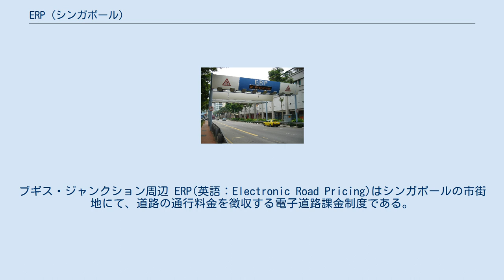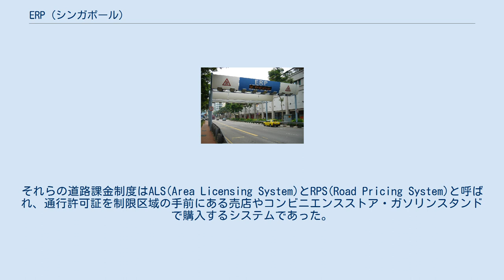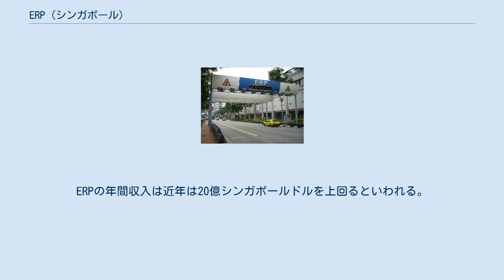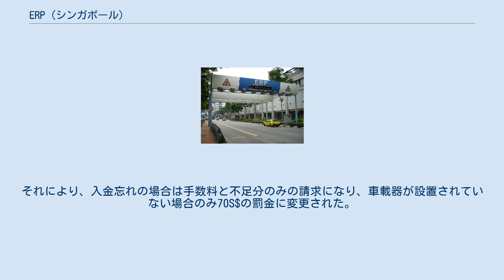ERP (シンガポール)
ブギス・ジャンクション周辺 ERP(英語：Electronic Road Pricing)はシンガポールの市街地にて、道路の通行料金を徴収する電子道路課金制度である。
車に搭載する車載器と道路上に設置されたゲートが通信を行い自動的に料金を徴収される。
日本の高速道路に設置されているETCと同じようなシステム。
三菱重工業が1995年に開発した。
 シンガポールは人口密度が非常に高いため、市街地などの交通渋滞を解消するために行われている。
ERPが設置される前も通行料金を徴収していた。
それらの道路課金制度はALS(Area Licensing System)とRPS(Road Pricing System)と呼ばれ、通行許可証を制限区域の手前にある売店やコンビニエンスストア・ガソリンスタンドで購入するシステムであった。
それに変わり、ERPは1998年9月1日から導入され、今までとは違い自動的に料金を徴収されるようになった。
 また、以前は一度許可証を購入すれば、1日の間にどれだけ制限区域に乗り入れようとも料金は一定であったが、ERPが導入されてからは制限区域に乗り入れるたびに課金される。
ERPの年間収入は近年は20億シンガポールドルを上回るといわれる。
 また、徴収料金の変更が容易になったことから、制限区域内の通行量（厳密に言うと通行速度）が多いときには料金を高く、逆に通行量が少ないときには通行料が安くなるように設定された。
2016年にはISILによるテロ活動の活発化などを受けて、テロ対策強化の一環としてERPのデータを活用することを発表した。
 当初は70S$の罰金があったが、ほとんどの罰金者はカードへの入金忘れであり、それに対して70S$の罰金には不満があった。
それにより、入金忘れの場合は手数料と不足分のみの請求になり、車載器が設置されていない場合のみ70S$の罰金に変更された。